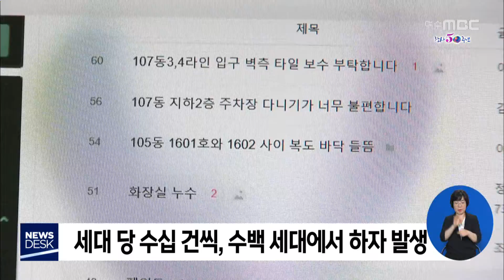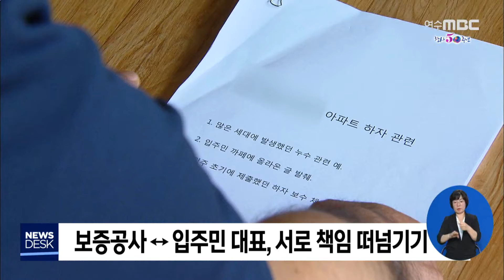'물바다'주차장에 하자 투성...입주민 '분통' - R (200612금/뉴스데스크)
◀ＡＮＣ▶
지어진 지 10년밖에 안 된 아파트 지하 주차장이 물바다 상태로 방치되고 있는 단지가 있습니다.

타일이 깨지거나 누수가 되는등 하자도 수백건에 이르면서 주민들의 반발이 극심한데요.

하자 보증 시스템도 제대로 작동하지 않아
주민들은 그저 불편을 감수하거나 자비로 보수를 할 수 밖에 없는 아파트를 취재했습니다.

           ◀ＶＣＲ▶
아파트 지하 주차장 바닥 곳곳에
물웅덩이가 고여있습니다.

천장 이곳저곳에는 물이 샌 흔적이 남아 있고,
물방울도 떨어집니다.

장마철이 시작되면
상황은 더 심각해진다고 합니다.

(S/U) 이 노란 경고문은
시멘트 물이 떨어질 수 있으니
주차를 하지 말라는 안내문인데요,
지하 주차장 전체 면적의 10분의 1을
차지할 정도로 많습니다.

부대시설도 엉망입니다.

습기가 가득한 텅 빈 골프연습장 천장에는
온통 얼룩덜룩한 곰팡이가 피어 있고,

요가 시설은 먼지를 뒤집어쓴 채
방치되어 있습니다.

이번에는 집 안으로 들어가 봤습니다.

접착제가 잘못된 탓인지
타일 틈새가 벌어져 있거나,

두드려보면 이렇게,
(화면 갈라치기 - 소리 비교)
속이 텅 빈 소리가 납니다.

수도 배관이 터져 장판이나 벽지를
전부 새로 한 집들도 여러 세대입니다.

           ◀ＩＮＴ▶ 오현동
"천장, 안방, 거실, 주방 도배 저희가 다 했고요. 수백에서 천 이상은 들었을 거예요. 아마. 거의 리모델링 한 비용이 들었다고 생각하면 (될 거예요.)"

이 아파트의 크고 작은 하자는
주민들이 입주를 시작한
2010년부터 시작됐는데,
한 집 당 수십에서 많게는 수백 건씩,
수백 세대에서 발생하고 있다고 합니다.

           ◀ＩＮＴ▶ 탁종준
"제가 하자리스트 작성한 게 한 200개 정도 됐을 거예요. 경미한 하자 같은 경우는 하자로 잡지도 않았고요."

아파트 관리사무소의 보수도 엉성합니다.

한 집이 스프링클러 교체를 요청했더니
이처럼 대강 마무리를 해줬습니다.

그나마도 보수를 해주면 다행이고,
수개월이 걸리거나
하자 인정을 못 받는 경우도
부지기수라고 합니다.

           ◀ＩＮＴ▶  김미경
"악을 악을 지르고 여러 번 전화를 하고, 민원을 계속해서 제기해야지 겨우 와서, 슬쩍슬쩍 하고 가시는 것 같아요."

하자보수 보증을 해주는
주택도시보증공사에 따지면
입주민 대표와 상의하라며 모르쇠로 일관하고,

입주민 대표는 보증공사의
하자보수 기준에 따르고 있다며
책임을 떠넘기는 일이
벌써 10년째 반복되는 상황.

지친 입주민들은 대부분 사비를 들여
집을 고쳐 살고 있습니다.

           ◀ＩＮＴ▶ 류정아
"정말 다 지쳐버렸어요. 진짜.."
           ◀ＩＮＴ▶ 김미경
"우리는 살기 급하니까 우리가 스스로 돈을 내서 하거나 자체적으로 해결하는 거죠."

아파트 부실시공과
하자보수 보증시스템의 허점 사이에서
입주민들의 속앓이가
갈수록 깊어지고 있습니다.

           ◀ＥＮＤ▶